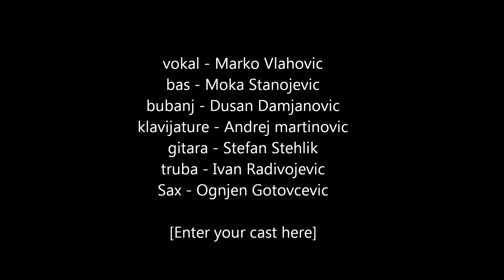Maraqya - promo 2015